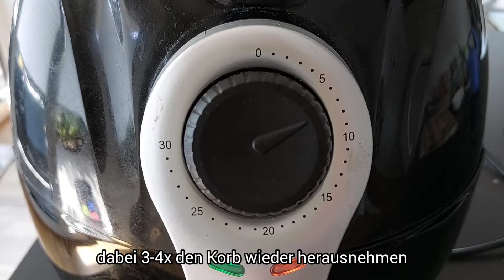Gnocchi aus der Heißluftfritteuse | schnelles Mittagessen aus dem Airfryer | einfache Gnocchi Rezept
Heute gibt es schnelles Mittagessen aus dem Airfryer für euch: Gnocchi aus der Heißluftfritteuse. Das Gnocchi Rezept ist super einfach und man benötigt super wenige Zutaten und das Ergebnis ist einfach nur lecker. Ich bin ja ein totaler Fan von Gerichten aus der Heißluftfritteuse und dieses Rezept qird definitiv öfters gemacht!

Zutaten:
1 mittlere Knoblauchzehe
500g Gnocchi
1 TL Basilikum
1 TL Salz
3 EL Olivenöl

Zubereitung:
Man gehe auf den YouTube Kanal von Nicole's Küche und schaut sich das Video "Gnocchi aus der Heißluftfritteuse | schnelles Mittagessen aus dem Airfryer | einfache Gnocchi Rezept" einfach selber an.

Infos zu meinem Kanal:
Auf meinem Kanal findest du allerlei Rezept zum kochen und backen. Ich habe es mir vor allem zur Aufgabe gemacht, meine Videos so kurz und verständlich wie möglich zu halten. Viel Spaß dabei!